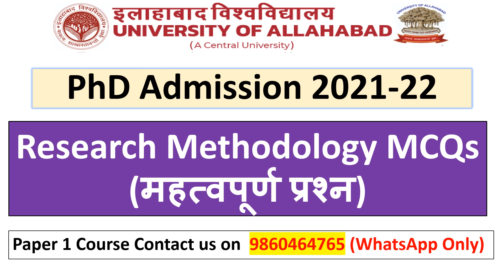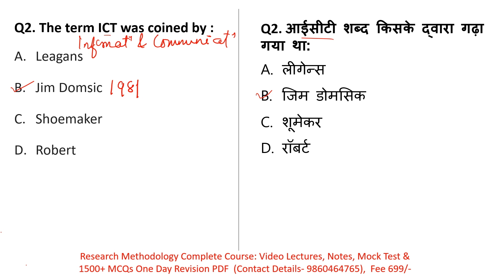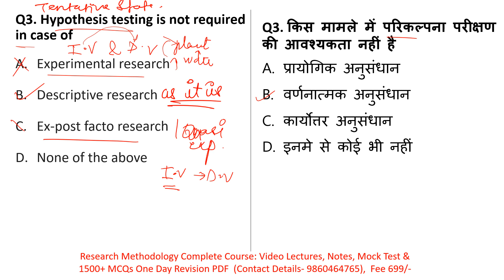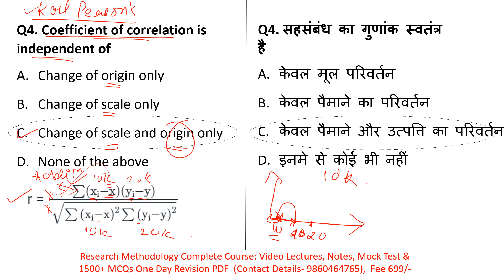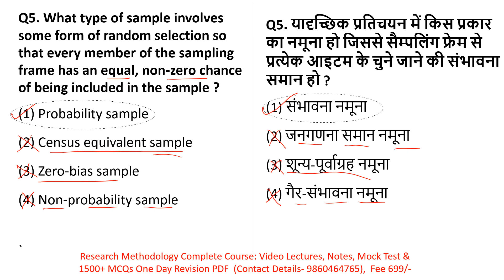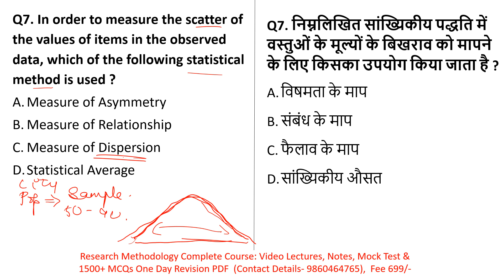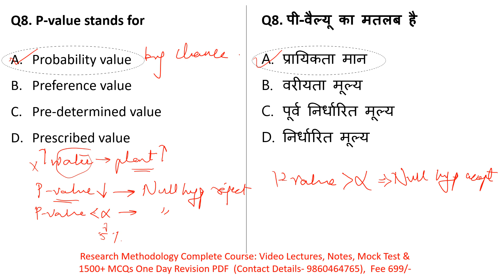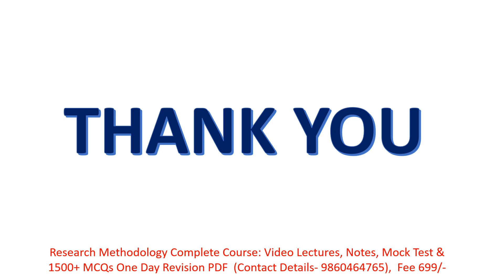Allahabad University PhD Admission 2023| Central University | Research Methodology MCQs| AUCERT 2023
10 Full Syllabus Test Series On Research Methodology
1000+ MCQs PDF